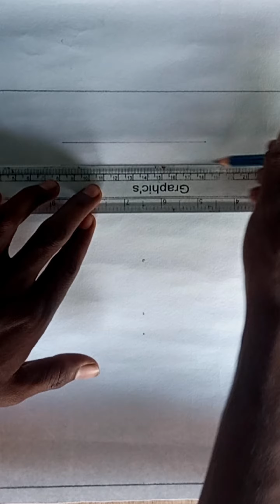তোমরা কিভাবে আঁকবে এরোপ্লেন ছবি ?/খুব সহজেই তোমরা আঁকতে পারবে 😍 ছবি আঁকা সহজ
এরোপ্লেন আঁকা/খুব সহজেই তোমরা আঁকতে পারবে 😍 ছবি আঁকা সহজ